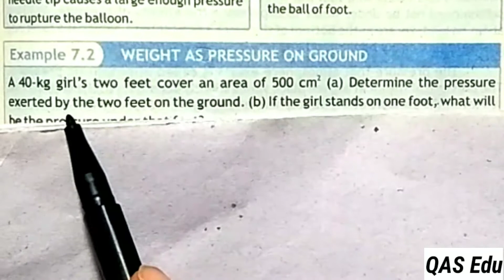9th Class Physics | Chapter 7 Examples Assignments | QAS Edu | KPK Textbook | Pashto